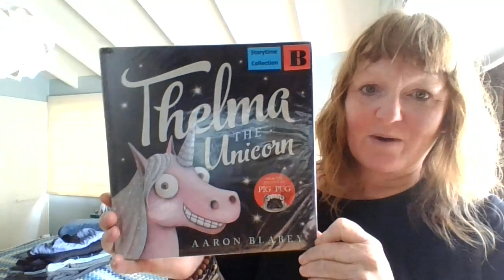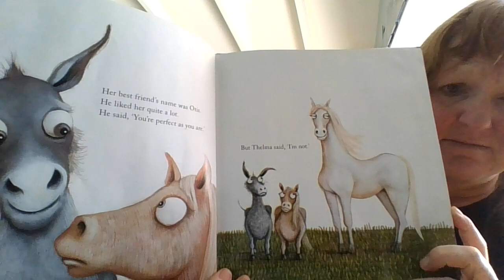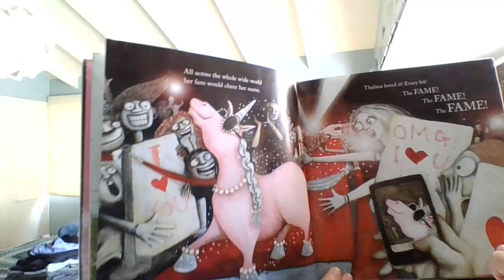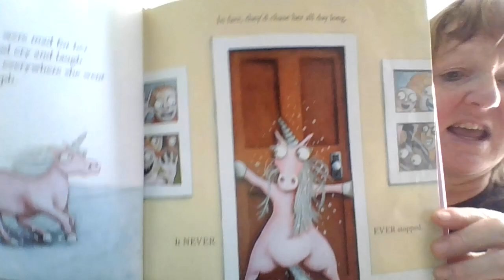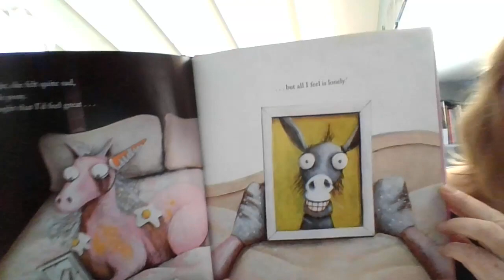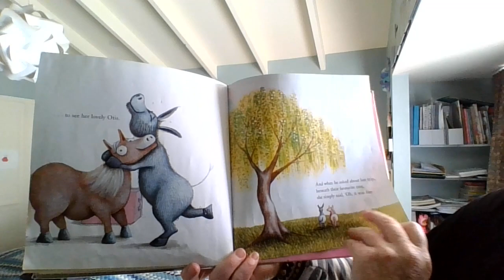Thelma the Unicorn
Storytime with Melssa